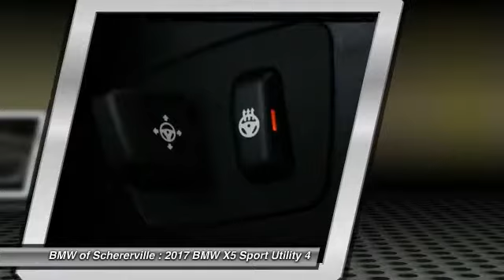2017 BMW X5 Schererville, Chicago, Gary, Lansing 17304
2017 BMW X5 xDrive35i

Looking for the right sport utility? Today could be your lucky day. this 2017 BMW X5 could be yours.